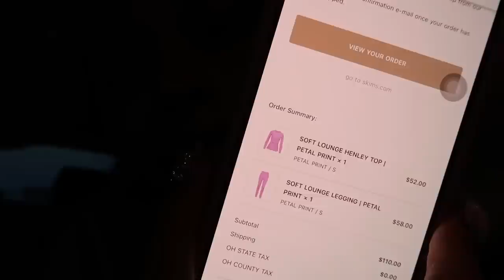maintenance vlog: nails, hair, wax appointment + packages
hey girlies! welcome back to another one of my videos, i hope you enjoyed watching this video. make sure to like, comment, and subscribe and turn post notifications on to be notified every time i drop a video!

lash page- @minkedbymonti